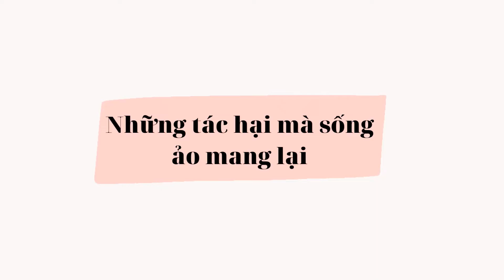STTMA_047_Huỳnh Mai Trang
Huỳnh Mai Trang_THPT Gia Định_club_cocsaigon